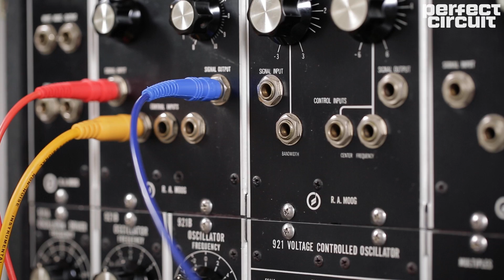Make Noise 0-CTRL With a 1973 Moog Modular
The Make Noise 0-CTRL is a sequencer and touch keyboard in the same form factor as the 0-Coast. Like the 0-Coast the 0-CTRL has roots in both east and west coast synthesizers as it has features of both the Moog 960 sequencer and the Serge TKB, and also some fun new additions. We had a 1973 Moog Model 12 system with a highpass filter and filter coupler so we decided to use that with the 0-CTRL.

The 0-CTRL is an 8 step sequencer with 3 rows of CV outputs, one row is normalized to a CV output so that you could control the pitch or another parameter of you synthesizer. The second row is normalized to a dynamic gate generator which can output gates of varying voltage levels for more dynamic sequences, there is also a built in envelope generator which we are using here instead of the envelopes in the Moog system. The third row is normalized to the time control of the sequencer clock so that you can create sequences where each step varies in time. The 0-CTRL is not just a sequencer but also a touch keyboard with pressure CV out similar to Pressure Points.